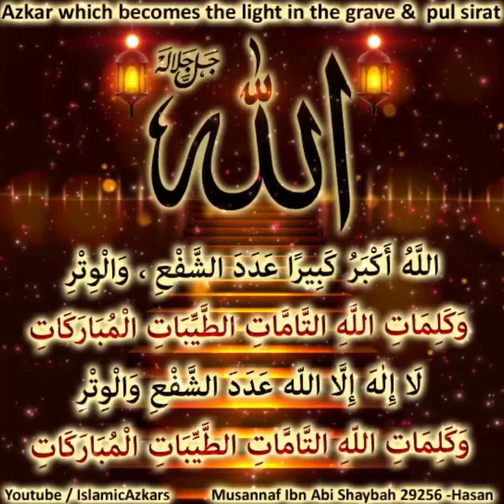Azkar which becomes the light in the grave and light on the pul sirat (Bridge)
*Bismillahirrahmanirraheem*
✦ : *Azkar which becomes the light in the grave and light on the pul sirat*
✦ : Ibn Umar RAdi Allahu Anhuma said: Whoever says following Azkar 3 times after every prayer and when he goes to bed, they will be light for him in his grave and light on the pul siraat (bridge over Hell), until they enter him to Paradise

*اللَّهُ أَكْبَرُ كَبِيرًا عَدَدَ الشَّفْعِ ، وَالْوِتْرِ، وَكَلِمَاتِ اللَّهِ التَّامَّاتِ الطَّيِّبَاتِ الْمُبَارَكَاتِ*
*لَا إِلٰهَ إِلَّا اللهُ عَدَدَ الشَّفْعِ وَالْوِتْرِ وَكَلِمَاتِ اللهِ التَّامَّاتِ الطَّيِّبَاتِ الْمُبَارَكَاتِ*
✦ : Allahu Akbar Kabeera Adadash-shaf‘i wa’l-witr, Wa kalimaatillahit-Taammaatit-Tayyibaatil-Mubaarakaat
La ilaha illAllah Adadash-shaf‘i wa’l-witr, Wa kalimaatillahit-Taammaatit-Tayyibaatil-Mubaarakaat

✦ : Translation : Allah is Most Great, the number of the even and the odd, and the blessed, pure, perfect words of Allah
There is no god except Allah, the number of the even and the odd, and the blessed, pure, perfect words of Allah
*Musannaf Ibn Abi Shaybah, 29256 -Hasan*
*Imam Al Suyuti ne bhi Jamia Al-Hadith mein isko Hasan kaha hai*